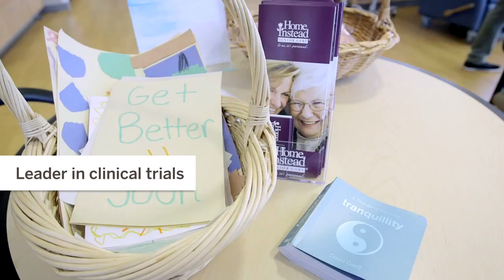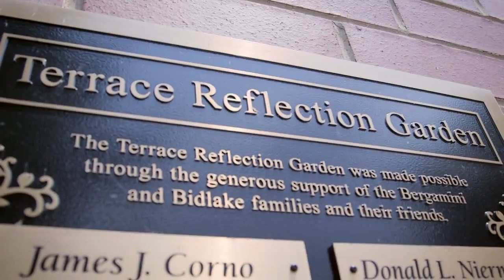Edward-Elmhurst Health Cancer Care video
Watch CyberKnife Center of Chicago’s radiation oncologist Dr. Neil A. Das Gupta talk about the CyberKnife® Robotic Radiosurgery System located at the Nancy W. Knowles Cancer Center.  For more information on CyberKnife, including conditions treated and patient benefits, please